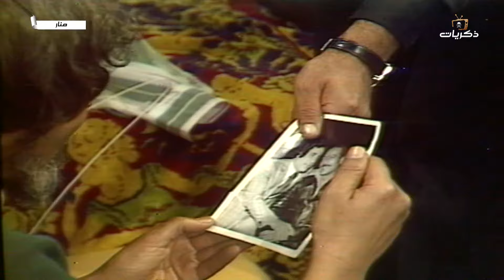المسلسل اللبناني النادر منار الحلقة الثانية عشر